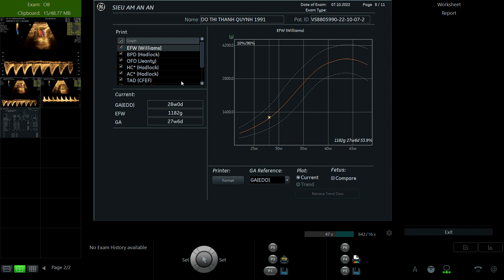ĐỖ THỊ THANH QUỲNH 1991